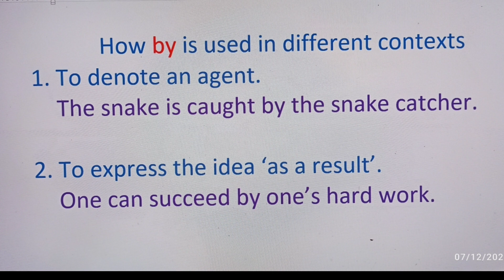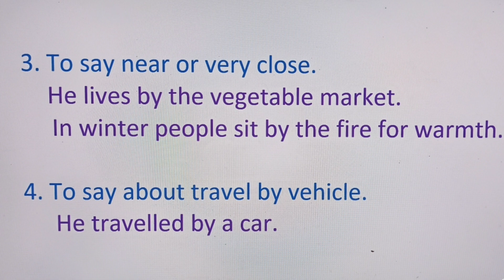different uses of 'by' as a preposition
ఒక విద్యార్థికి by అనే preposition ను ఎలా ఉపయోగించుకోవాలో తెలుస్తుంది